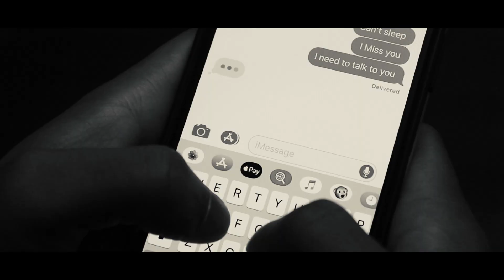All My Lüv, The Video - Official Music Video - NAAV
After releasing my debut single 'All My Lüv' at the end of June, 2019,
A friend of mine and I shot a music video for the track. For footage, we kept it local to Bellevue park and the Cincinnati downtown riverfront. More than a whole year since, here is the video, in all its simplicity and essence - All My Lüv

All My Lüv, The Video - NAAV
Composed by: NAAV
Directed by: Joshua Warner
Captured by: Joshua Warner

|| A Naavius Production ||